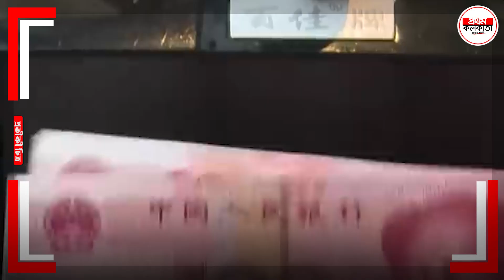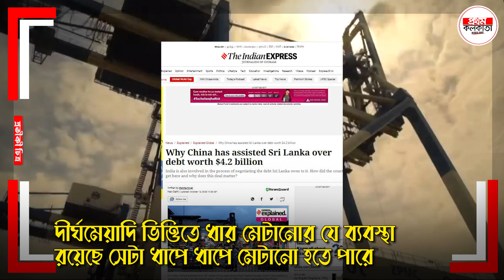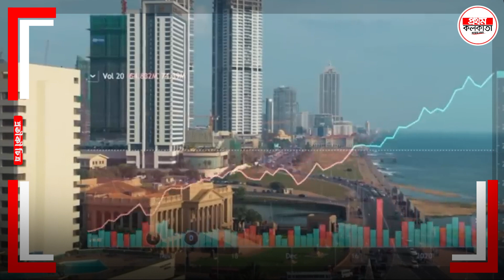চীনের ট্র্যাপে ফেঁ'সে গেল শ্রীলঙ্কা || দু'র্ব'ল দেশগুলোকে কোথায় পাঠায় বেজিং, ক'ড়া নজর ভারতের